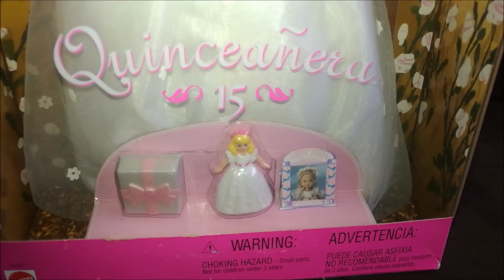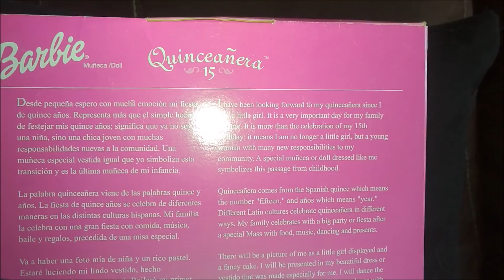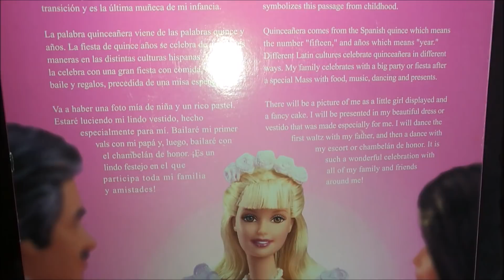"BARBIE QUINCEAÑERA"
Hola les comparto esta  Barbie Quinceañera